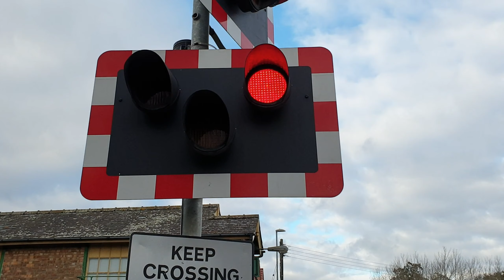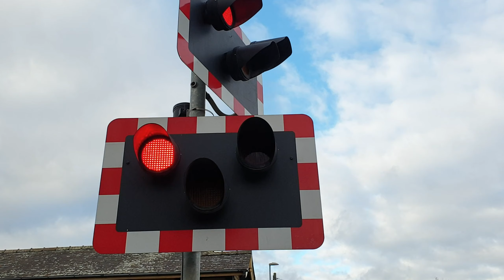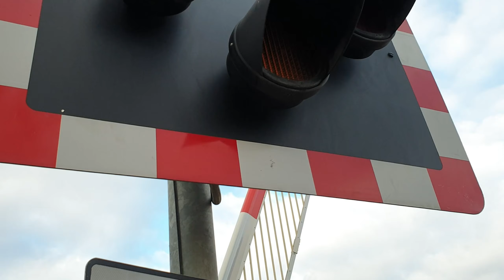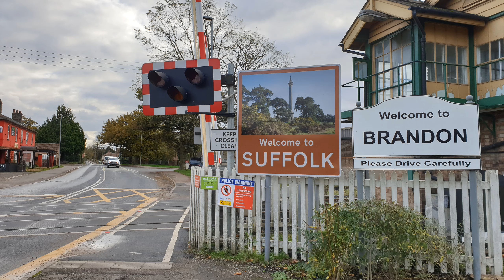Brandon Level Crossing, Suffolk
Brandon Level Crossing, Brandon, Suffolk

Route: The Breckland Line
- Brandon Station

Location: A1065 High Street, Brandon
Trains: Class 755 (Greater Anglia) - Arrives at 1:14 - Departs at 1:51

A Manually Controlled Barriers with Obstacle Detection (MCB-OD) level crossing found on the Suffolk/Norfolk border on the busy A1065 within the town of Brandon, just outside of the Thetford Forest. The level crossing itself is just within Suffolk since it is just within the town of Brandon itself (a Suffolk town), and the sign denoting Norfolk is only placed where it is due to the placement of the level crossing in conjunction with the road layout. Despite the busy main road and the moderate levels of usage from pedestrians, both alarms here are rather quiet and one of which sounds with a wobbly and low-pitched tone. An extra set of lights also faces down the side road which takes vehicles and pedestrians to one side of the adjacent railway station. The signal box at this level crossing is disused and has been since the level crossing was upgraded to an Obstacle Detection level crossing in the early 2010s during re-signalling on the line. All four barriers at this level crossing are 2020-plate SPX barriers having been renewed only a few months prior to recording, and there is a noticeable time gap between the left-hand barriers starting to raise and the right-hand barriers starting to raise when the line is clear. All of this accompanies the usual obstacle detection equipment at this level crossing.